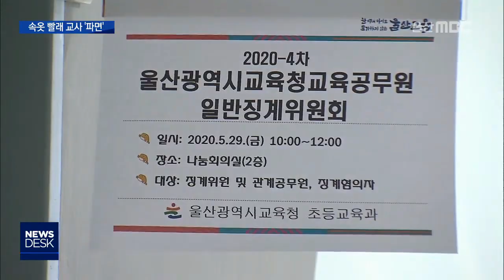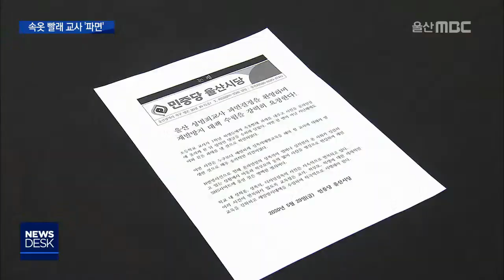속옷 빨래 숙제 낸 교사 '파면'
초등학교 1학년 학생들에게
속옷 빨래 인증사진 숙제를 내
여론의 뭇매를 맞은 교사에게
최고 수위 징계인 '파면' 처분이 내려졌습니다.

국가공무원으로서 품위를 유지하지 못했고,
영리행위와 겸직금지 규칙 등을 어겼다는
판단입니다.